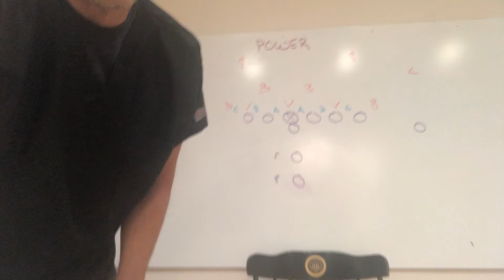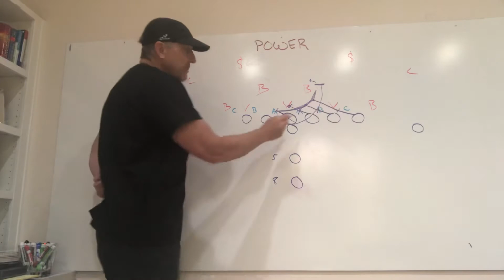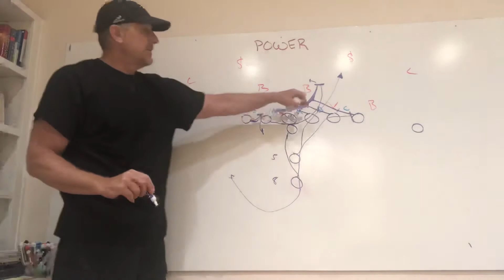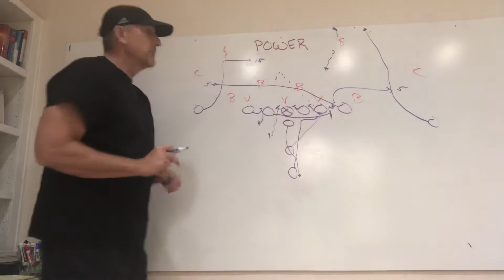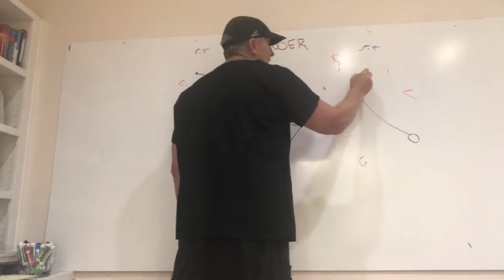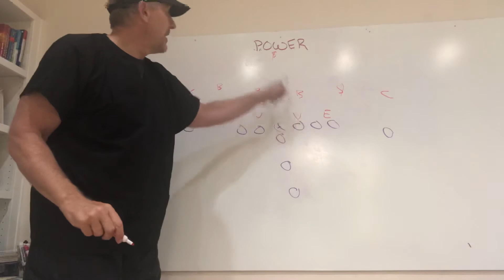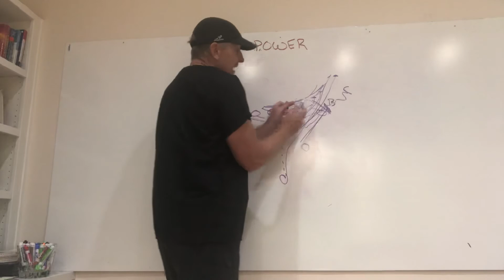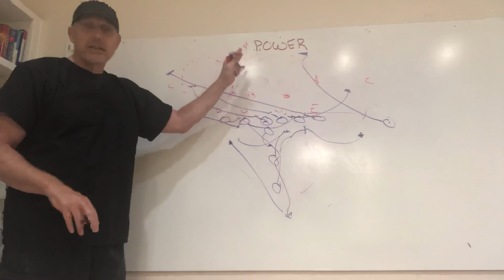The Locker Room: The Power Play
Discussion of the Power play and complements